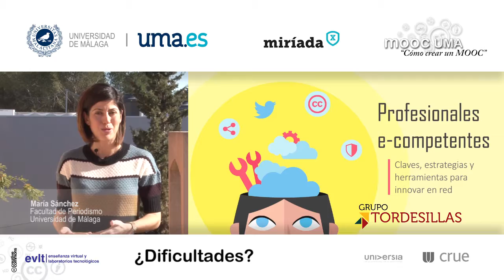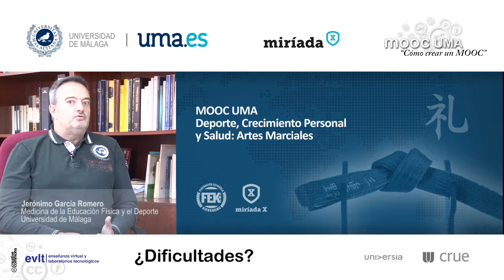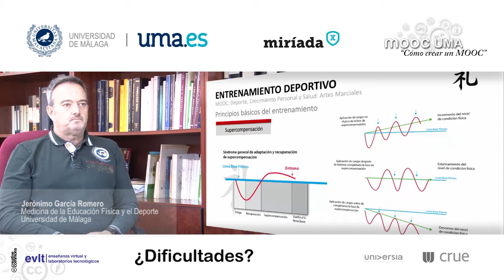MOOC UMA - Entrevista a profesores. Dificultades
Esta serie de piezas incluye algunos testimonios de profesores de la UMA que han participado en este proyecto durante el proceso de elaboración e impartición de un MOOC.